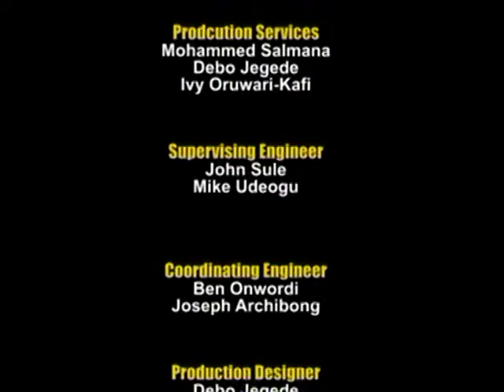M. Kudu Abubakar: Platform With Sadiya Umar Farouk 09 11 18